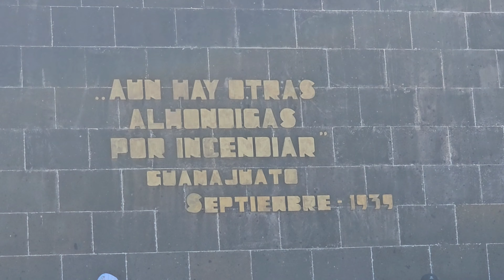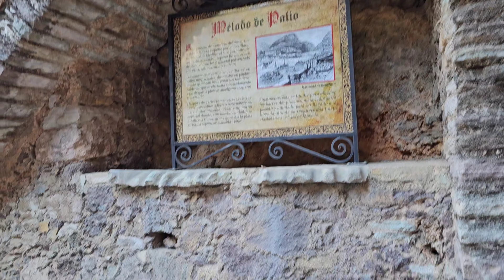GUANAJUATO Y SUS ENCANTOS CON IVAN VERSATIL